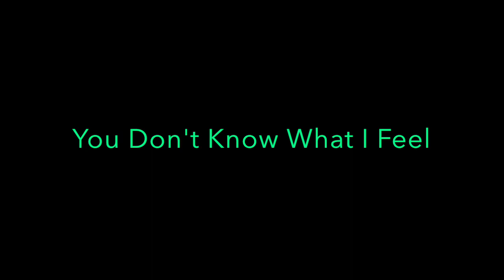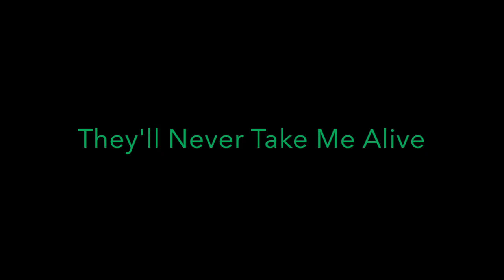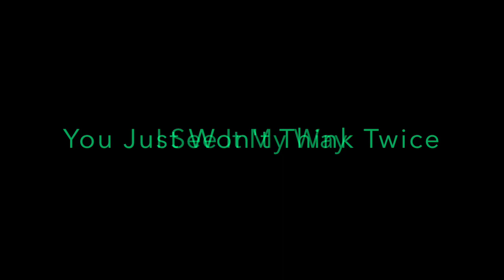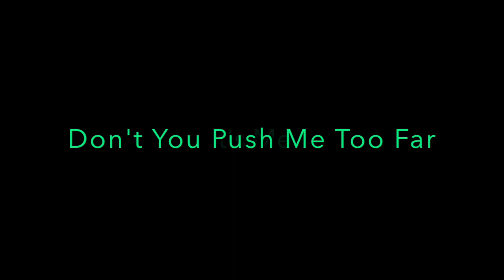Lizzy Borden - Me Against The World [1987] Lyrics HD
Me Against the World
Canción de Lizzy Borden

Contra el mundo
Against the world
Déjame en paz

Estoy a la defensiva
I'm on the defense

No estoy hecho de piedra
I'm not made of stone

¿Por qué eso nunca tiene sentido?
Why doesn't that ever make sense

Estoy harto de toda esta indecisión
I'm sick of all this indecision

Estás jugando con mi mente
You're messing with my mind

Esto no es una fachada falsa
This ain't no false facade

Y este no es un disfraz de monstruo
And this ain't no freak disguise
Porque soy real
'Cause I am for real

Tu no sabes lo que siento
You don't know what I feel

Mi fuerza esta en mi voluntad
My strength is in my will

No puedo esperar
I can not wait

No seré de segunda
I won't be second rate

Estoy para matar
In for the kill
Soy yo contra el mundo
Its me against the world

Adentro mirando afuera
Inside looking outside

A través de una pecera
Through a goldfish bowl

En cada mano de los maestros
In each hand of the masters

Hazme perder el control
Make me lose control

Si soy un paria
If I'm an outcast

No soy el ultimo
I'm not the last

Voy a tener mi opinión
I'm gonna have my say

Nunca me acogerán con vida
They'll never take me in alive

Voy a hacer que todos paguen
I'm gonna make em all pay
Porque soy real

No puedes enfrentar mi vida
You can't face my life

No lo pensarás dos veces
You just won't think twice

Lo veo a mi manera
I see it my way

No seré el mártir
I won't be the martyr

Sé que lo ves mal
I know you see it wrong

El color no pertenece
The color don't belong

Me estoy agarrando fuerte
I'm holding tight

No me empujes demasiado lejos
Don't you push me too far
sí
Yeah

sí
Yeah

Don't push me too far